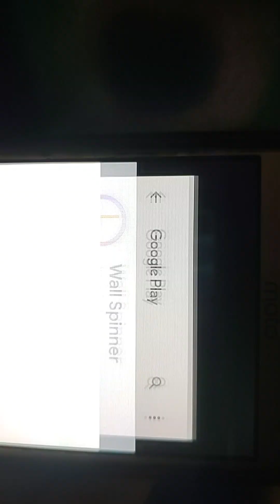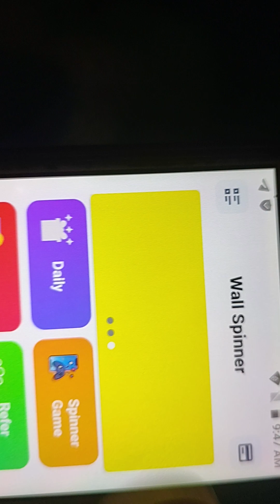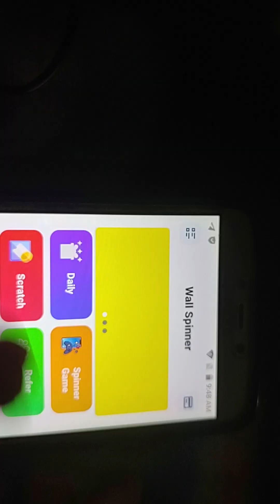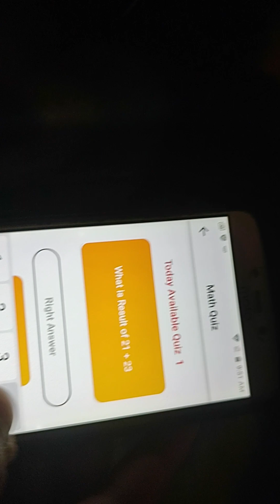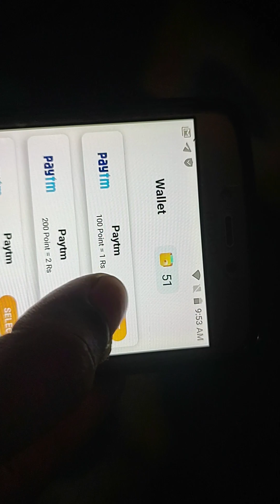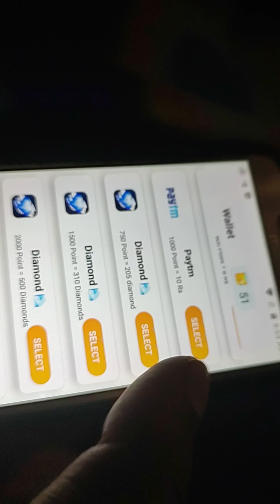Minimum Redeem ₹1 Rupees Paytm Cash | New Earning App Today | Earn Daily ₹500 Paytm Cash income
today new paytm earning app
1rupee redeem earning app
refer earn money app
online jobs to earn money from home
paytm cash earning app minimum redeem1

I have just Review or share about this app or site | I am not owner of this app or site | If you used to this app or site it's your own risk | I have just share my opinion only .